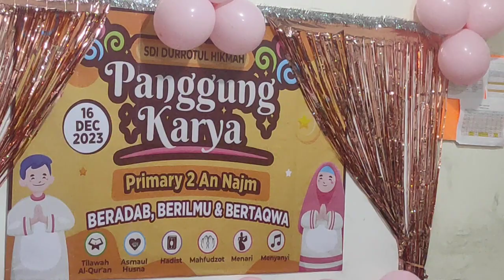Shafiyya dkk "Asmaul Husnah"